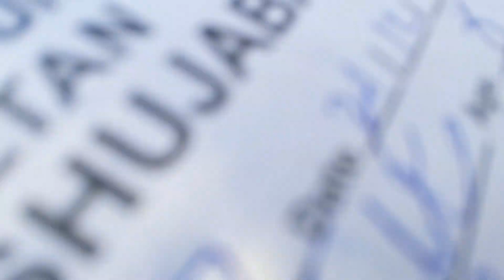Hospital Main Aaj Doctor Nhaih Aya ||My First Vlog 2024 Series